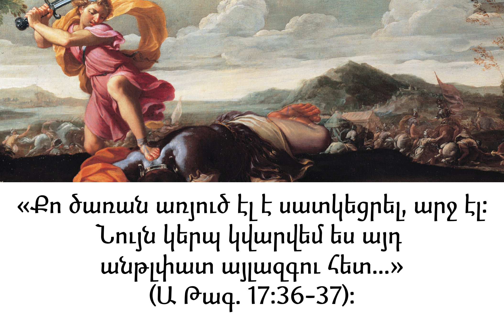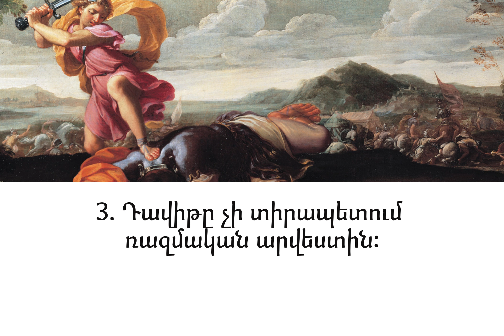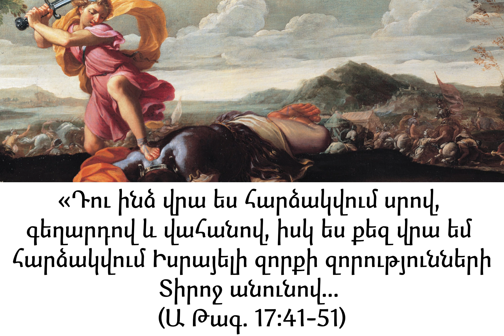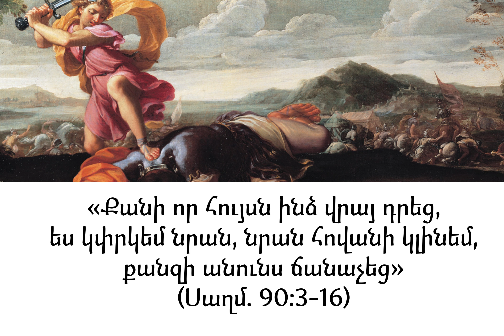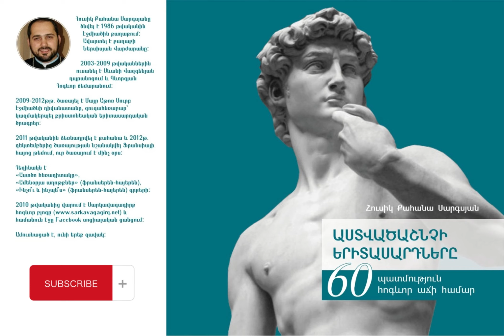#14 ԴԱՎԻԹ - Երբ մեծ խնդրի առջեւ ես / Audiobook - ԱՍՏՎԱԾԱՇՆՉԻ ԵՐԻՏԱՍԱՐԴՆԵՐԸ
ԴԱՎԻԹ
🎧 Երբ մեծ խնդրի առջև ես

ՀԱՐՑԵՐ ՄՏՈՐԵԼՈՒ ՀԱՄԱՐ
❓ Ի՞նչ մեծ խոչընդոտներ կան այսօր ծառացած քո առջև։ Փոձիր նկարագրել քո խնդիրները՝ մեծ, միջին և փոքր կարգերի մեջ դասավորելով։
❓ Տեսնո՞ւմ ես դրանք լուծելու հեռանկարներ։ Ինչպե՞ս։
❓ Ի՞նչն է քեզ խանգարում լուծելու այդ խնդիրները։
❓ Դավթի պես «զենք» (ուժեղ կողմեր) ունե՞ս, որոնց լավ ես տիրապետում. առանձնացրու դրանք (մտովի կամ ինչ որ տեղ գրելով)։
❓ Ինչպե՞ս կարող են ուժեղ կողմերդ օգտակար լինել քեզ խնդիրներդ լուծելու համար։
❓ Փորձի՛ր ինքդ քեզ համար անկեղծորեն գտնել այս հարցերի պատասխանները։

🙏 Շնորհակալություն բաժանորդագրվելու, լսելու, կիսվելու եւ մեկնաբանելու համար։
Աստված օրհնի քեզ
Գիրք քո՛ գրադարակից...